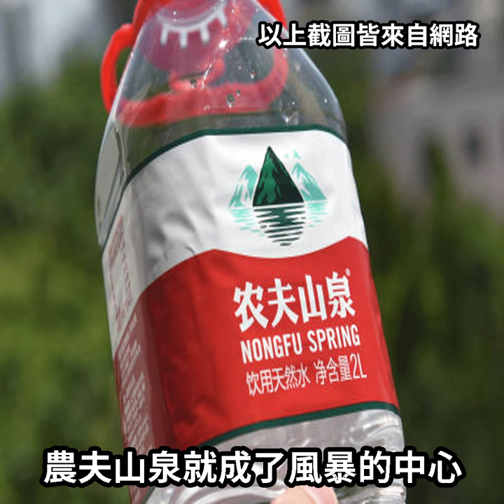中國農夫山泉辱華了?包裝含日本元素被疑辱華遭下架代，中國開始內鬥大辱華時代，民粹之火燃燒